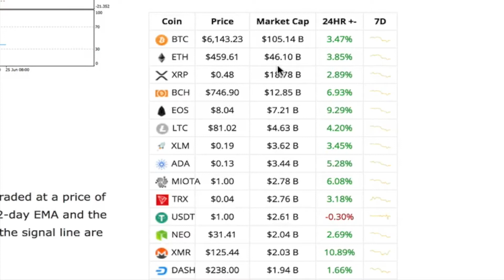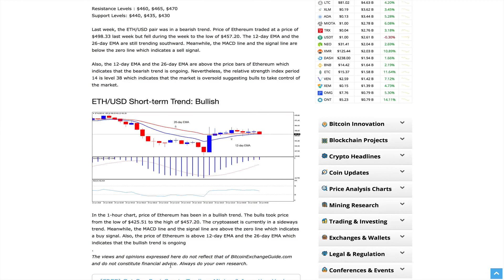Ethereum (ETH) Daily Price Forecast - June 25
ETH/USD Medium-term Trend: Bearish
Resistance Levels : $460, $465, $470
Support Levels: $440, $435, $430

Last week, the ETH/USD pair was in a bearish trend. Price of Ethereum traded at a price of $498.33 last week but fell during the week to the low of $457.20. The 12-day EMA and the 26-day EMA are still trending southward. Meanwhile, the MACD line and the signal line are below the zero line which indicates a sell signal.

The views and opinions expressed here do not reflect that of BitcoinExchangeGuide, CryptoNewsAlerts or Justin and do not constitute financial advice. Always do your own research.